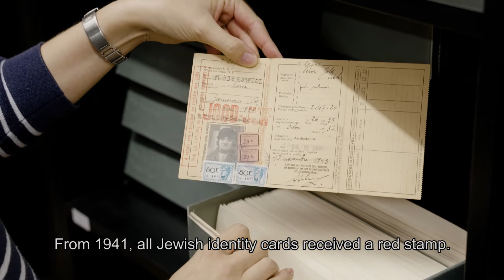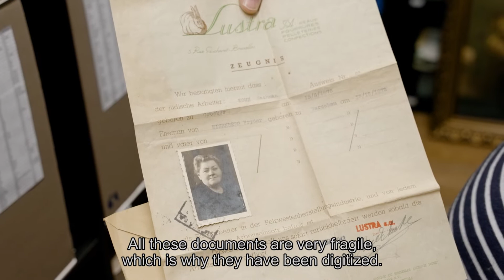In the archives of Kazerne Dossin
Every day, the research centre of Kazerne Dossin digitizes original documents, photographs and records on the Holocaust in Belgium and Northern France and stores them in an image bank. The image bank comprises more than 1.5 million documents and is expanding every day. In addition to donations from individuals and organizations we digitize collections of other Belgian museums and archives.

The research team of Kazerne Dossin conducts targeted research, shares expertise in networks and with third parties, holds lectures and issues publications. Their goal is to gain and give further insight into the past and put a face to the deported Jews and Roma.